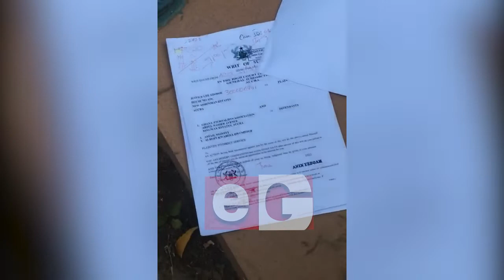Drama at press centre as bailiff serves injunction to newly elected GJA president